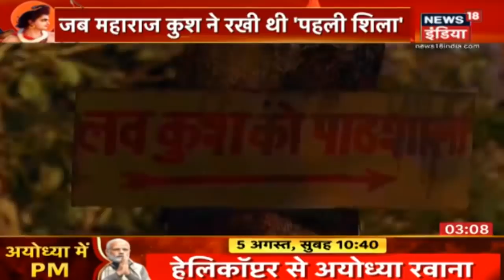VHP द्वारा 1700 पुरानी 'हनुमान निशान' की पूजा हुई संपन्न, News18 पर करिए Exclusive दर्शन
Ayodhya में राम मंदिर पूजन समारोह का आज दूसरा दिन है, दूसरे दिन हनुमानगढ़ी में हनुमान निशान की पूजा विधि विधान के साथ संपन्न हुई. किसी भी बड़े आयोजन से पहले 1700 साल पुराने हनुमान ध्वजा की पूजा को शुभ मन जाता है. पहले से तय कार्यक्रम के मुताबिक़ ये पूजा भूमि पूजन के स्थल पर ही होनी थी पर कोरोना की वजह से इसे हनुमान गढ़ी में ही कर दिया गया.